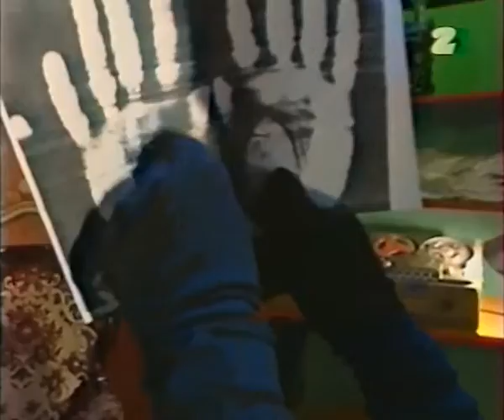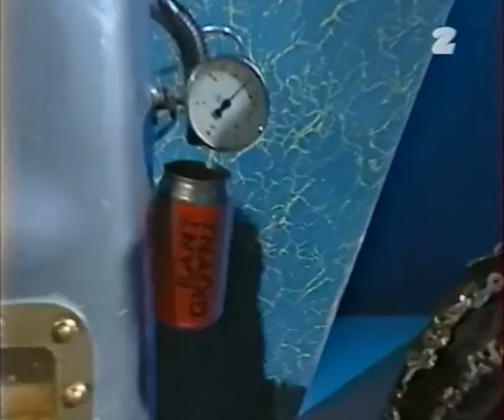KANT GIGANT - fragmenty programu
Fragmenty programu. Brakuje utworu na czołówce, teledysków pomiędzy konkursami oraz tyłówki.